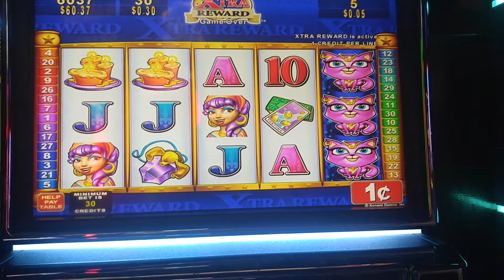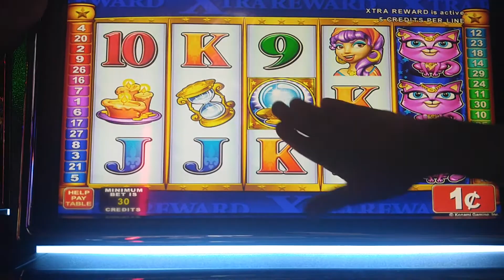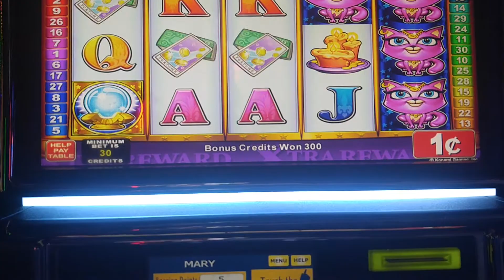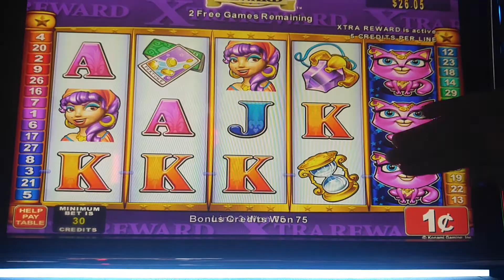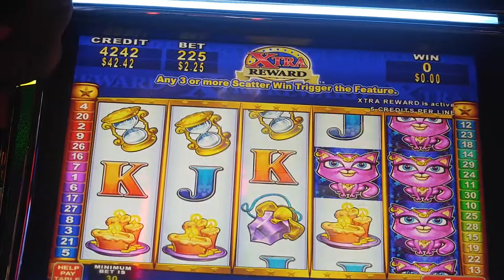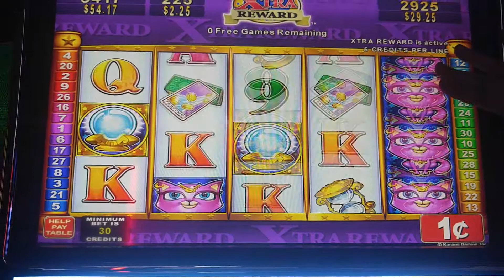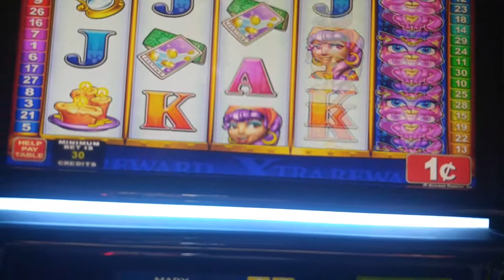Clairvoyant Cat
Max bet double or nothing.   Video taken at Grand Casino in Hinckley, MN on 1/30/16